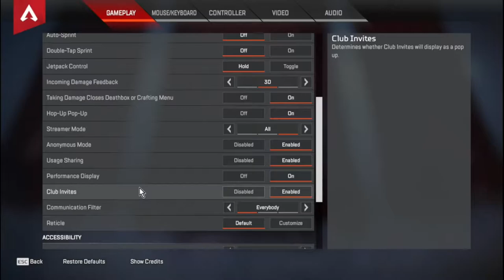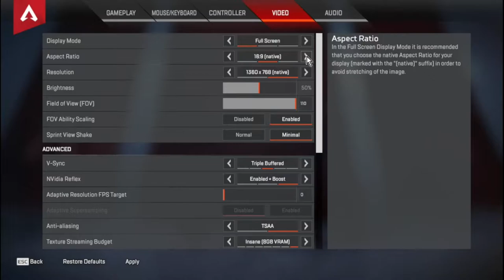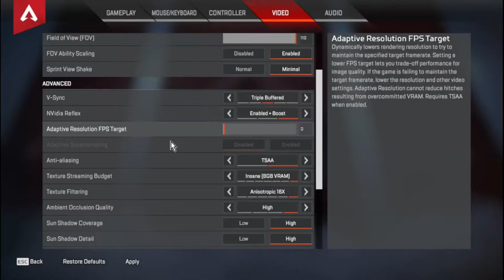Apex Legends, a first impression